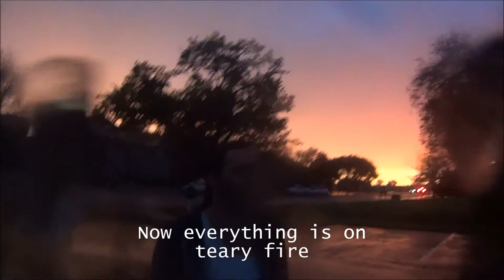raun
running in the rain